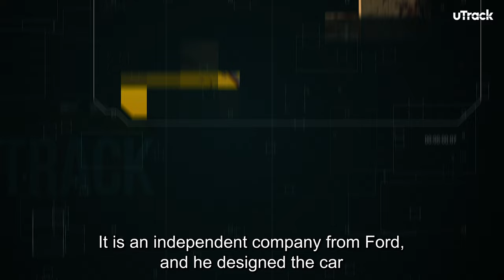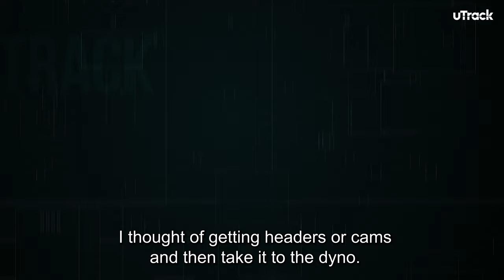Film - MCMS - EBRAHIM RAFEA - MUSTANG SHELBY GT500 2014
The last of the legendary car builder, Carol Shelby projects before he passed away on May 10, 2012, at the age of 89. this GT500 is Ford's attempt to transition the Mustang from a sports car to a supercar killer achieving for the very first time in a production Mustang 200 MPH

YOUR PASSION IN MOTION